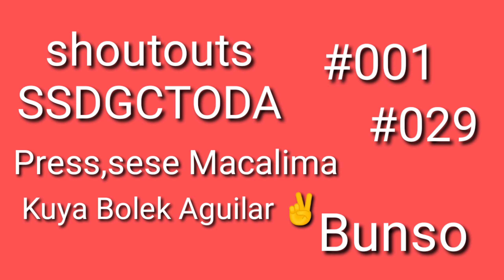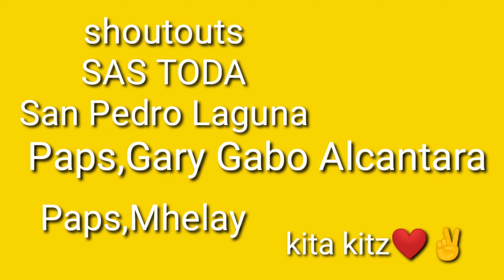GLEN, General Merchandise, motor shop, juniorVlogs PH,buhay Tricycle